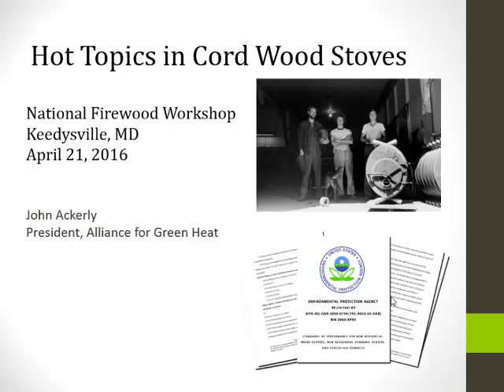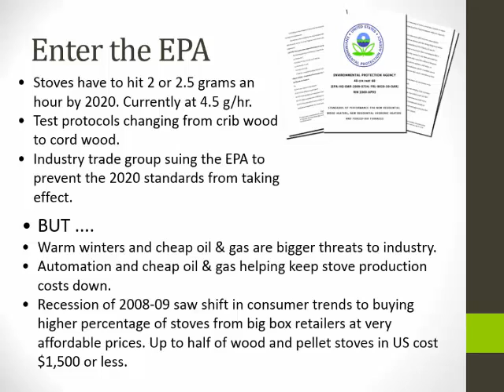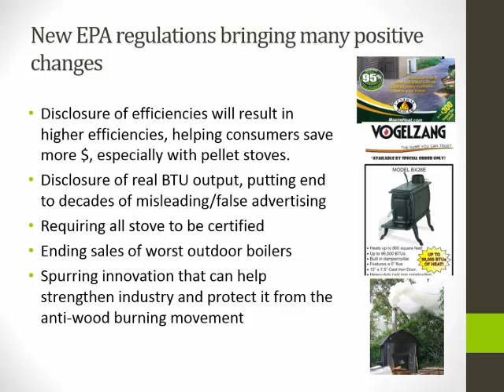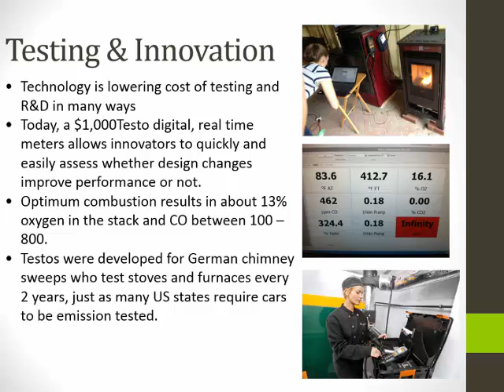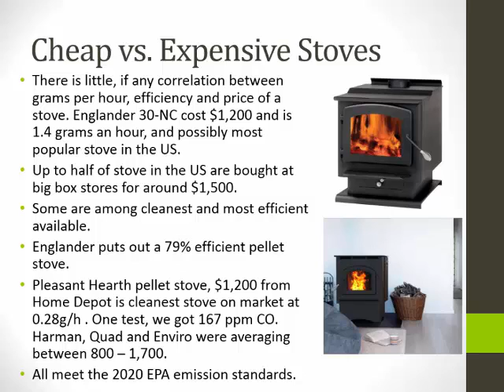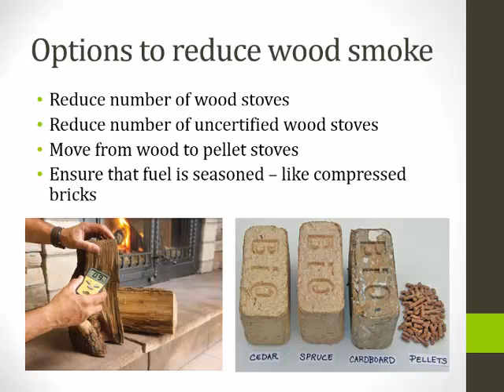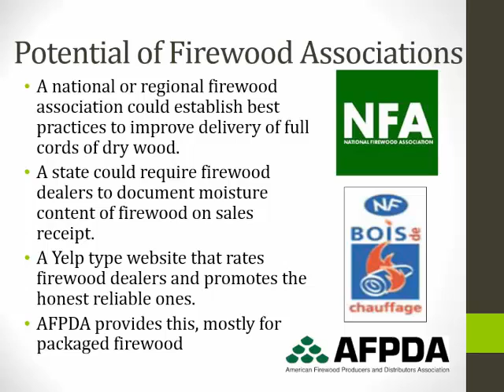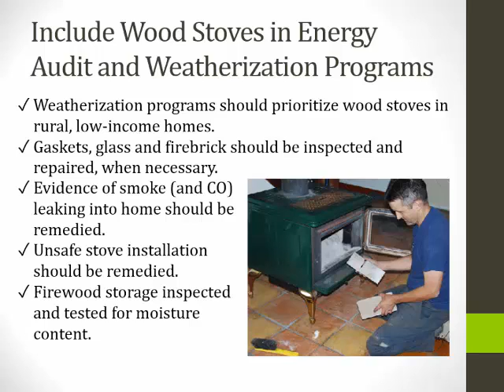Hot Topics in Cord Wood Stoves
Presented at the National Firewood Workshop April 21 2016, Western Maryland Research & Education Center (Keedysville MD). Speaker: John Ackerly, Alliance for Green Heat